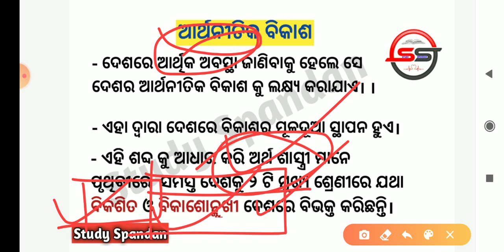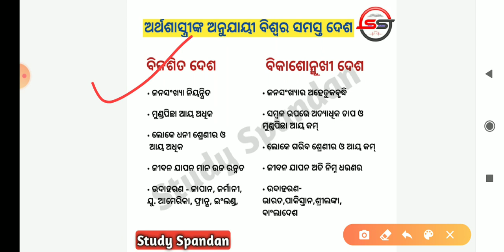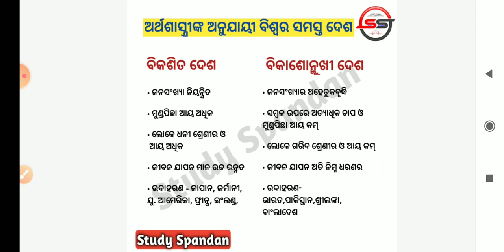Economic Development | Class 10th Economics | Developed And Developing Countries | ଆର୍ଥନୀତିକ ବିକାଶ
Hi

In This Video We are going to discuss about Economic Development And Developing Vs Developed Countries
Development Chapter 1 Class 10
Class 10 Economics Development
Development Chapter of Class 10
Chapter 1 Development Class 10
Development First Chapter Class 10th
Development Chapter 1 Economics Class 10
Economics Class 10 Chapters
Development in Economics Class 10
Class 10th Chapter 1 Economics
Class 10 Chapter Development
Class 10 Economics Chapter Development
Economics Chapter 1 Development Class 10
Economics Class 10th chapter 1development
Development Class X  Part 1
Comparison between Developed And Developing Countries
Economics For Competitive Examination
Economics For DELEd BEd OTET CTET OSSTET OSSSC OPSC UPSC
Facts about Developed And Developing Countries
Economic Development By Study Spandan

ଭୂଗୋଳ ଓ ଅର୍ଥନୀତି ଦଶମ ଶ୍ରେଣୀ ଆର୍ଥନୀତିକ ବିକାଶ ବିକଶିତ ଓ ବିକାଶୋନ୍ମୁଖୀ ଦେଶ ଭାଗ ୧